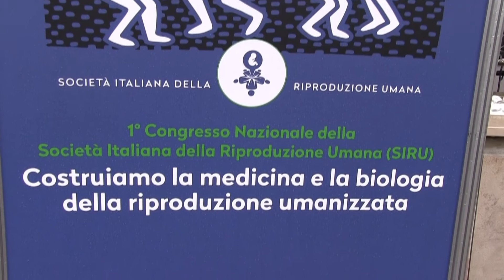Ambiente e fertilità il progetto EcoFoodFertility - Dott. Luigi Montano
L’ambiente può influire molto sulla capacità riproduttiva, maschile e femminile, poiché le sostanze chimiche che possono essere presenti nell’aria, unitamente a stili di vita non corretti e all’inquinamento elettromagnetico, sono in grado di modificare il DNA umano e ridurre così la qualità e la quantità degli spermatozoi.